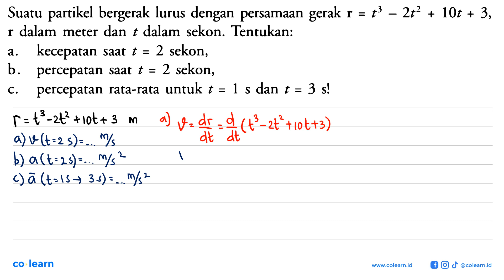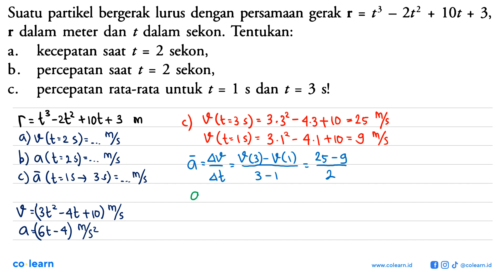Suatu partikel bergerak lurus dengan persamaan 2t2 1Ot 3, gerak r =t3 dalam meter dan dalam sekon...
Suatu partikel bergerak lurus dengan persamaan 2t2 1Ot 3, gerak r =t3 dalam meter dan dalam sekon. Tentukan: r t kecepatan saat 2 sekon, a. t = 2 sekon, b. percepatan saat t = untuk t = 1 s dan t = 3 sl C. percepatan rata-rata

Topik atau Materi: Gerak Lurus dengan Kecepatan Konstan - Gerak Lurus - Mekanika - Fisika Kelas 10 SMA -

Sumber Soal: Fisika SMA Kelas 11, BH, 2009 , Pusat Perbukuan Departemen Pendidikan Nasional

00:00 : Bedah Soal
01:00 : Konsep, rumus dan pengertian Gerak Lurus dengan Kecepatan Konstan
01:18 : Langkah penyelesaian soal
02:24 : Jawaban akhir
02:54 : Penutup